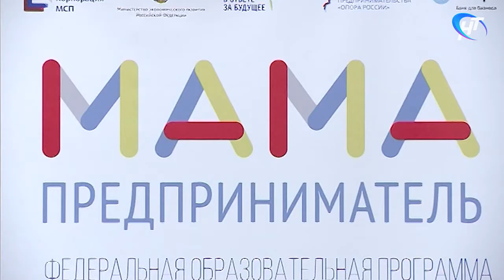Образовательный проект «Мама предприниматель» вновь стартует в Новгородской области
«Мама-предприниматель». Образовательный проект вновь стартует в Новгородской области. Подробности организаторы сообщили сегодня на пресс-конференции.